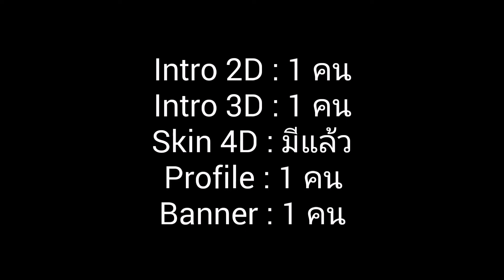รับสมัครสปอนเซอร์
สิ่งที่เกี่ยวข้องในคลิปนีี้

ติดต่อทาง Line : gongsoraaut เท่านั้น

Line : gongsoraaut

Shop update

Profile : 10 Wallet
Banner : 10 Wallet
intro 2D ธรรมดา : 20 Wallet
Intro 2D Full Effect : 25 Wallet
Intro 3D : 30 Wallet
Outro 2D : 30 Wallet
Outro 3D : 50 Wallet

LIne : gongsoraaut